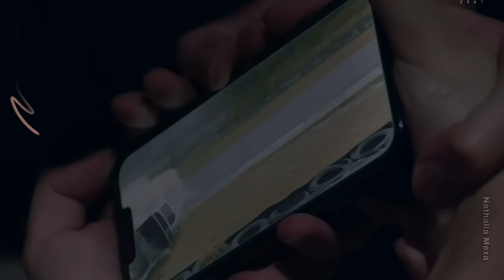Babe & Charlie | End Game | Pit Babe พิษเบ๊บ [BL]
Finally Babe and Charlie are present on this channel! What a thrill it gives me to bring you this pair of loonies that made me cry and laugh for weeks.